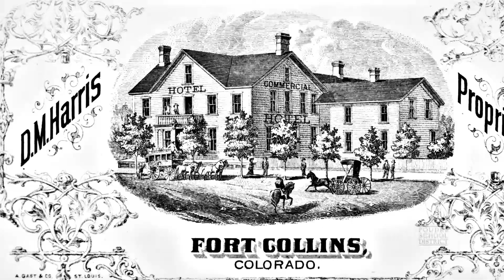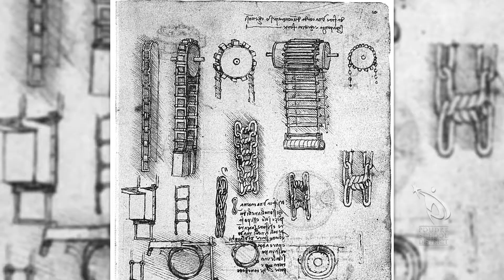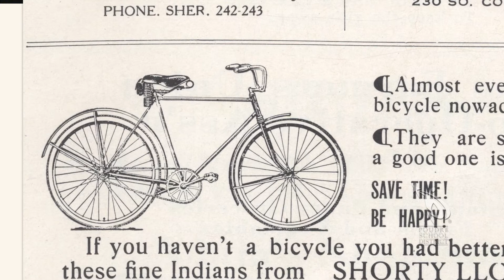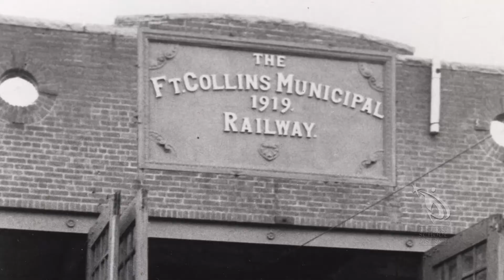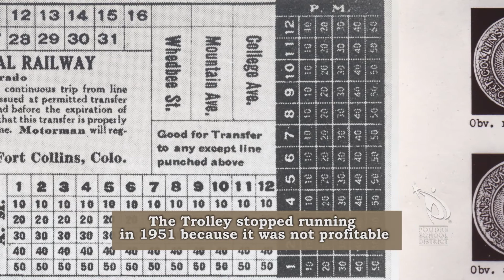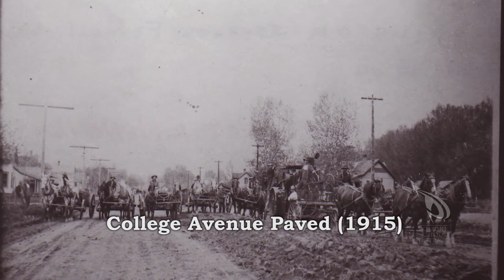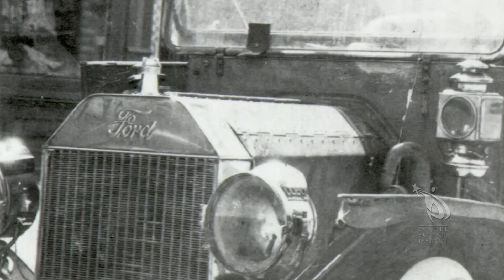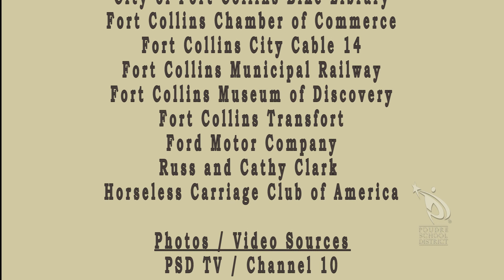Our Town Fort Collins: Transportation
Local historian and author, Barbara Fleming and 2nd grade teacher Martha Rehm discuss the fascinating story of transportation in Fort Collins.  Beginning with horse-drawn wagons on dirt-surfaced streets to today's MAX bus system, see how local and regional events shaped the evolution of how we get around the 'Fort'.